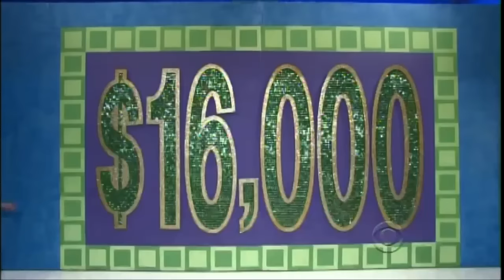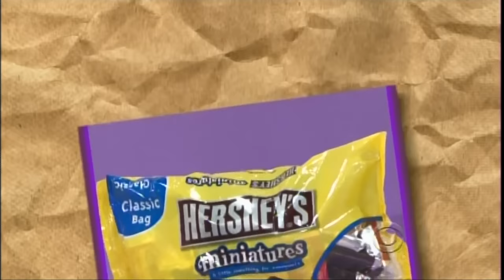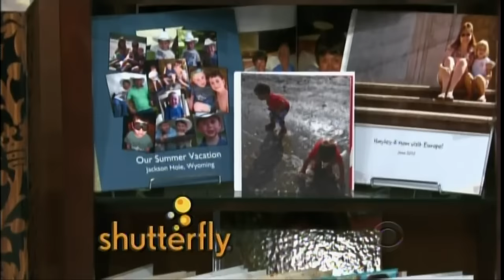The Price is Right: May 11, 2012 (Mother's Day Special!)